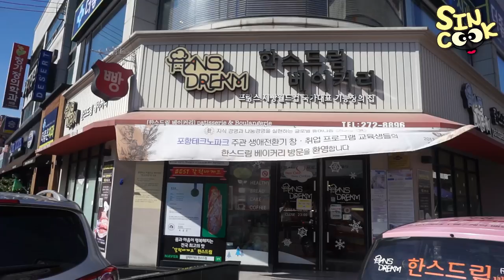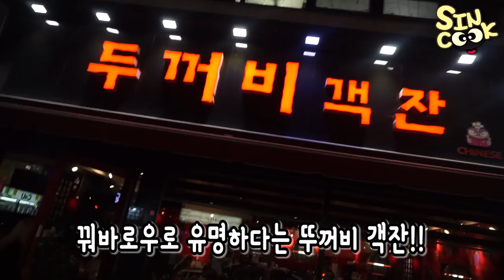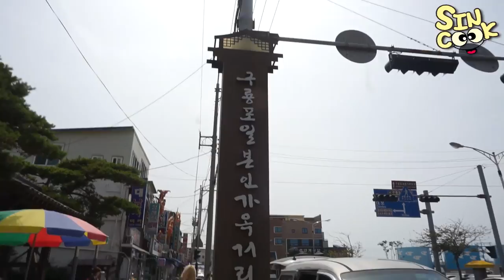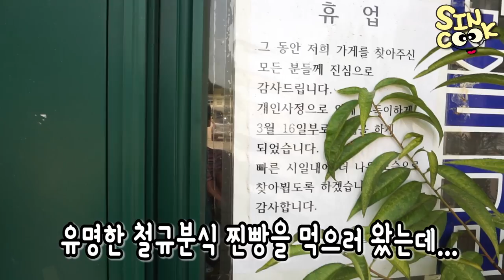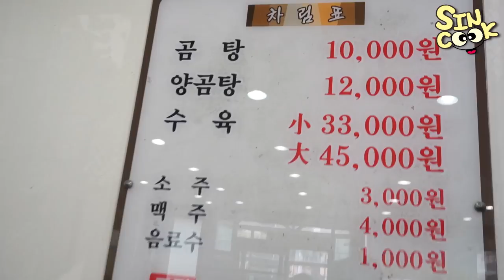포항 먹방여행!! 더스쿱X시니X신쿡 먹방제대로 해봅시다!(마늘바게트,꿔바로우,치킨,곰탕,찐빵,식빵튀김)SINCOOK-신쿡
포항을 놀러가서 여행이라 쓰고 먹방이라 읽는 먹방여행!! 진짜 배터지게 먹고 온거같아요!!
포항 또가고싶고 너무 아쉬워요ㅠㅠ